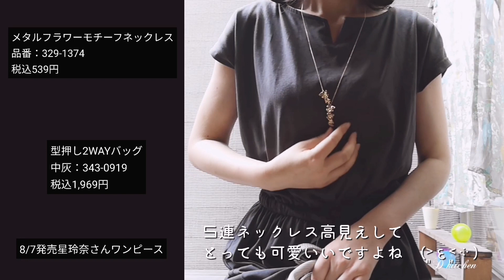しまむら【LOOK BOOK】大人カワイイ💝ヘビロテコーディネート／星玲奈さん／プチプラのあやさん／MUMUさん／藤井さちさん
こんにちは！初めてのLook Bookです！
しまむらさんの洋服はプチプラなのに、ヘビロテできるアイテムばかりです。
ずっと着心地を皆さんにお伝えしたいと思っていたので、遅ればせながらLookBookを知り、熱い思いを伝える事が出来ました(笑)
良かったら、ゆっくり見て下さい╰(*´︶`*)╯
D kitchen☕

【訂正】ラストのコーディネートでつけているネックレスとバックはナレーションでは星玲奈さんと説明していますがMUMUさんコラボの商品です。申し訳ございません。

❇️動画に出てきたミントカラーのワイドパンツはコチラ↓↓↓↓↓↓
楽天にて販売中『lovestory-shop1』
商品名：ルーズロングワイドパンツ

☆4星玲奈さん5/8アップ